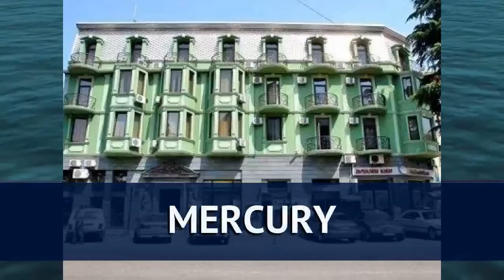MERCURY 3* Грузия Батуми обзор – отель МЕРКУРУ 3* Батуми видео обзор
Хотите отдохнуть и ищете туры, Грузия – отличное место для отдыха. Посмотрите видео «MERCURY 3* Грузия Батуми обзор – отель МЕРКУРУ 3* Батуми видео обзор» и поймите подходит ли Вам отель МЕРКУРУ 3* Батуми, который Вы можете забронировать по ссылке
Так же отель MERCURY 3* иногда называют гостиница MERCURY 3* Грузия или гостиница МЕРКУРУ 3* Батуми.
Какие услуги в MERCURY 3* Грузия Батуми бесплатны, а за какие необходимо платить отдельно.
В каком году был построен отель МЕРКУРУ 3* Батуми, производилась ли реконструкция или ремонт и в каком году.
Еще больше туров в такую страну как Грузия можно найти на странице